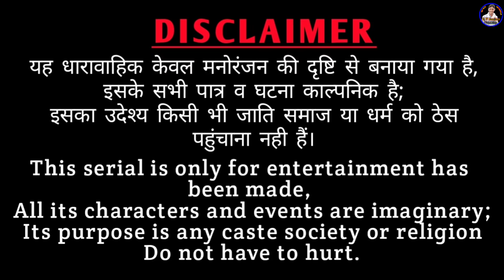दादी और सगी गी राड़ || राजस्थानी हास्य कॉमेडी। Rajasthani comedy || Rajveer ki comedy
Shekhawaticomedy
marwadimasti

Artist - Rajveer Banjara, (Dakhli dadi), Kanchan mungriya, Mahender Nirwal, sagi ji, Satveer(Pappu).
camera man - Mohan ji verma

Editing by - mohan ji verma

Banwari Lal
banwari Lal ki comedy
rajveer Banjara
rv banjara
Haryanvi comedy
राजस्थानी हास्य कॉमेडी
Rajasthani comedy
khyali comedain
Ut btau
ऊत बटाऊ भाग-6
दाखली दादी
Dakhli dadi